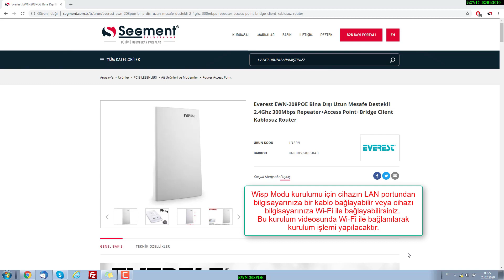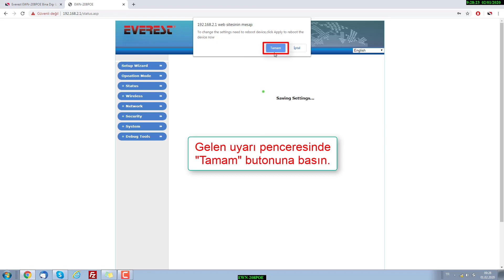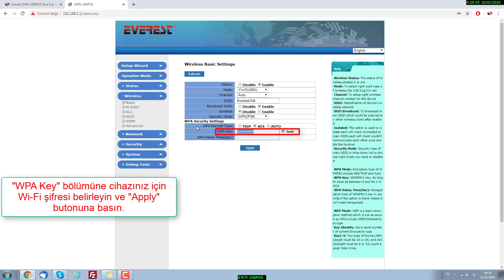Everest EWN-208POE Wisp Modu(Kablosuz) Kurulumu